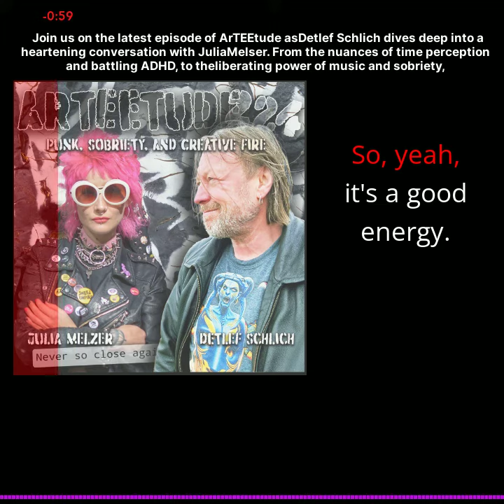Arteetude 224: Detlef Schlich engages in a captivating conversation with the return guest, Julia Me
In this heartfelt episode of ArTEEtude, Julia Melser opens up about her sober journey amidst the vibrant yet challenging punk rock scene. Over 660 days of sobriety and counting! Join Detlef Schlich´s Arteetude episode 224 as Julia discusses the clarity and connection this journey has brought her, both on and off stage. A story of resilience, transformation, and the punk spirit.